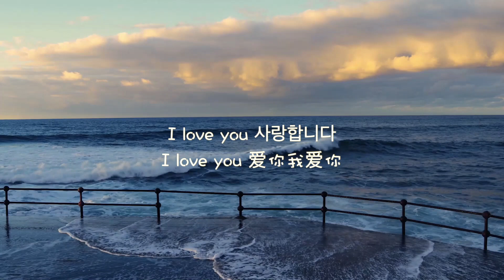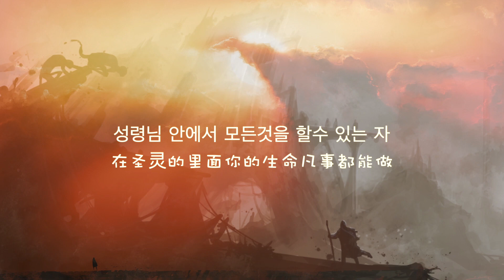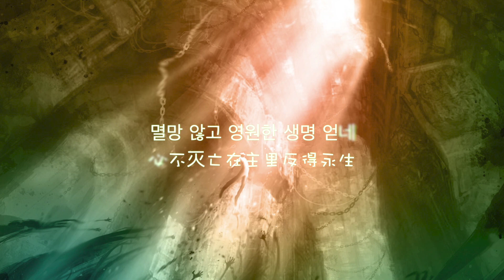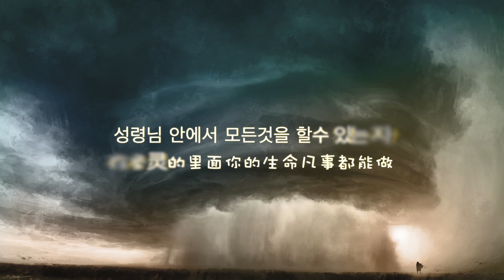당신은 아름다운 사람 你是美丽的人 (한중자막)# 한국어 버전 # 韩文版 # 노스데반 사곡 # 김유림 이기훈 노래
작사: 노스데반 노래: 김유림 이기훈